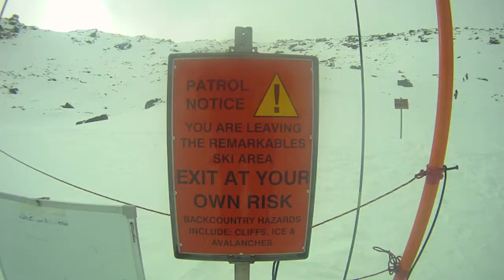New Zealand 2013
2 Mates ripping it up as best they can in New Zealand.